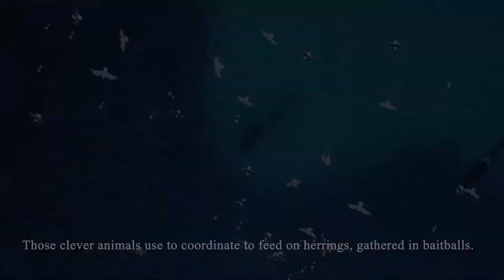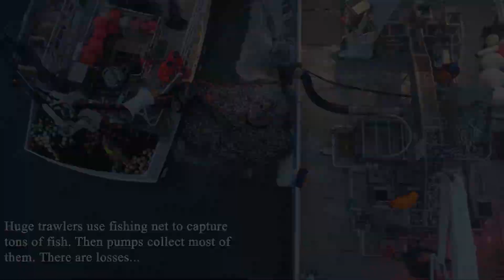unity is strenght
This video is about the extraordinary adaptation of marine mammals to their natural habitat. Billions of herrings use to migrate to arctic Norway coasts in winter. They are followed by huge predators as humpback whales and orcas.
Few years ago orcas developped a coordination technique to gather the herrings and feed on them but since the trawlers can enter and fish into the fjords those clever animals just changed their way to feed...
4 years were needed to get all of this footage, at a rate of so many hours following orcas, trying to understand their behavior to not disturb them.